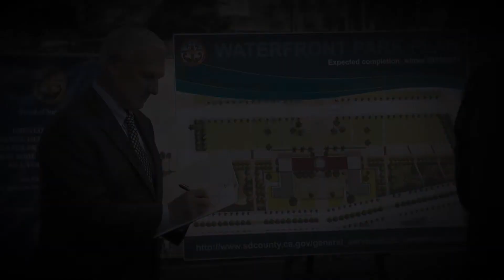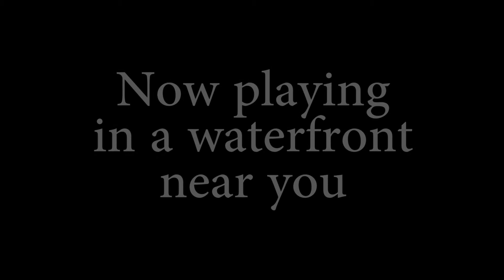Founders Award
Presented in recognition of career-spanning visionary leadership to better Downtown San Diego.